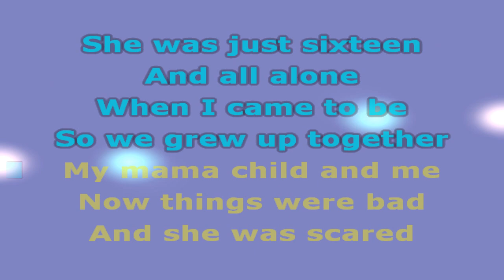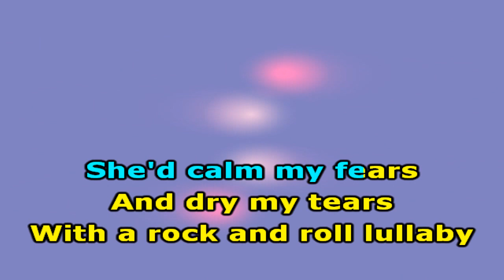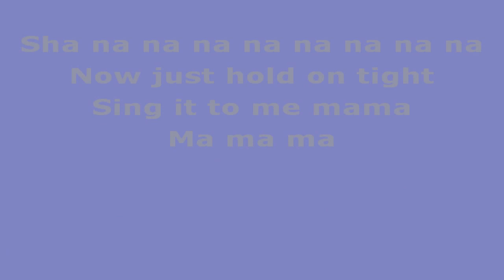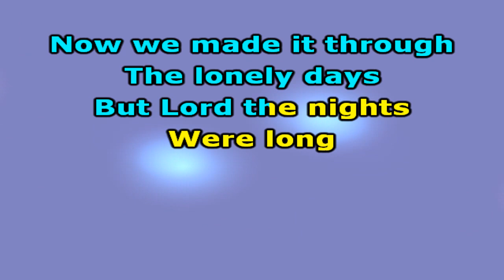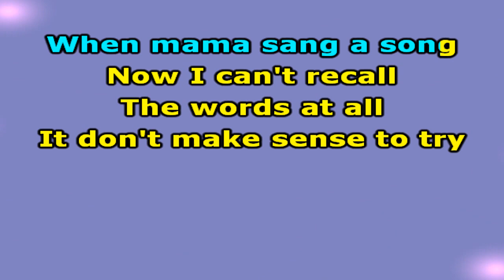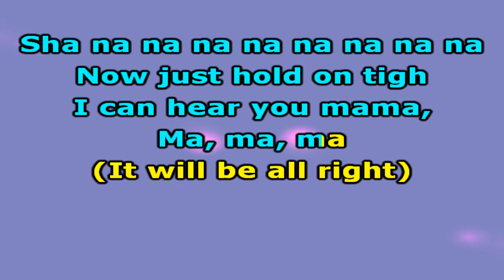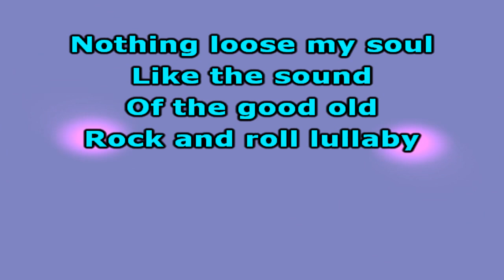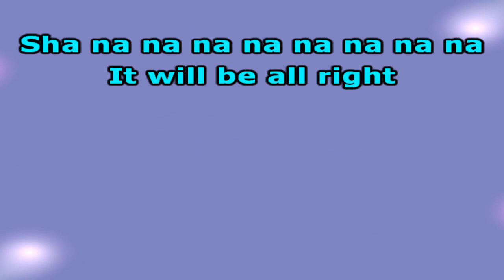B J Thomas Rock And Roll Lullaby 1 - Karaokê